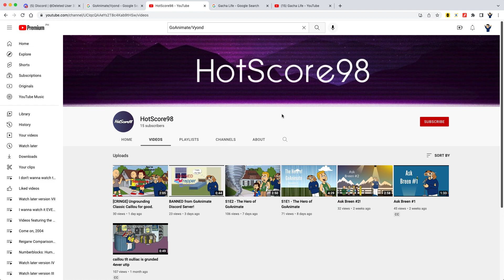Shout Out To HotScore98